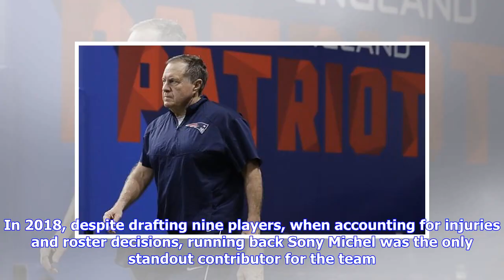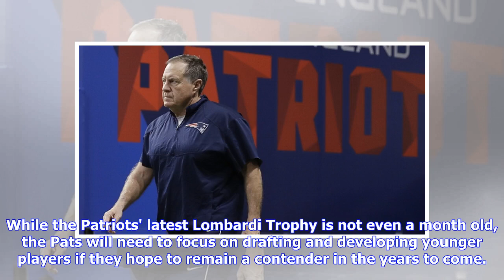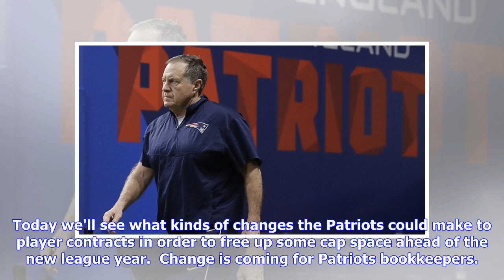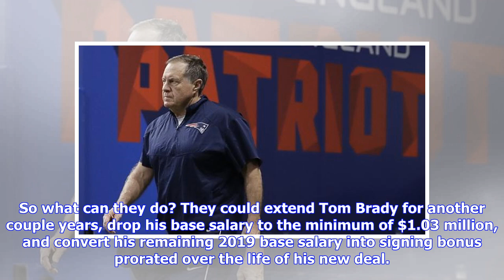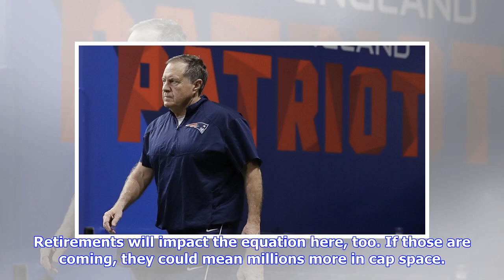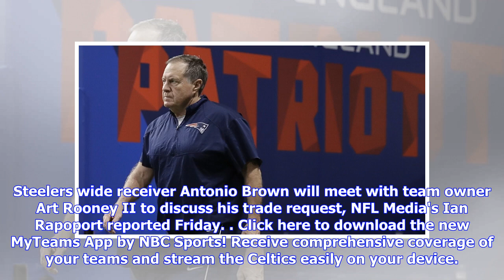Is the Patriots' roster too old?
The perception certainly exists that the Patriots roster is too old and slow. Perhaps it's the constant "Tom Brady is showing his age" takes that come from the national media. Despite having found a way to win yet another Super Bowl, for large stretches of the regular season, and at several points in the last few years (*cough* Super Bowl LII *cough*) the Patriots have struggled against younger, faster teams. This is due to several factors. First, and most importantly, the Patriots have not been...